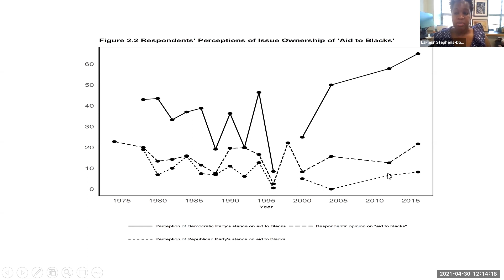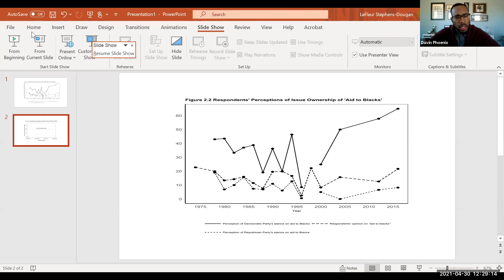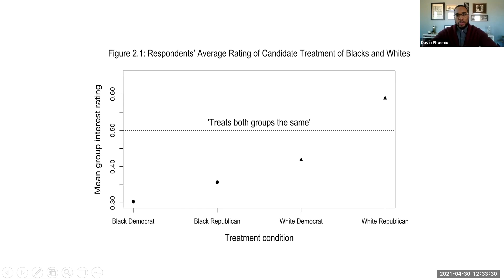By the Book: LaFleur Stephens-Dougan in Conversation with Davin L. Phoenix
Archive of our April 30 By the Book virtual event, LaFleur Stephens-Dougan, author of 'Race to the Bottom,' in Conversation with Davin L. Phoenix.

ABOUT THE BOOK: Challenging what we think we know about race and politics, LaFleur Stephens-Dougan argues that candidates across the racial and political spectrum engage in “racial distancing,” or using negative racial appeals to communicate to racially moderate and conservative whites—the overwhelming majority of whites—that they will not disrupt the racial status quo. 'Race to the Bottom' closely examines empirical data on racialized partisan stereotypes to show that engaging in racial distancing through political platforms that do not address the needs of nonwhite communities and charged rhetoric that targets African Americans, immigrants, and others can be politically advantageous. Racialized communication persists as a well-worn campaign strategy because it has real electoral value for both white and black politicians seeking to broaden their coalitions. Stephens-Dougan reveals that claims of racial progress have been overstated as our politicians are incentivized to employ racial prejudices at the expense of the most marginalized in our society.

Sign up for our monthly newsletter here to get exclusive giveaways, author content, and press news